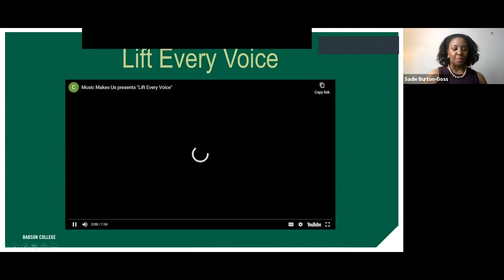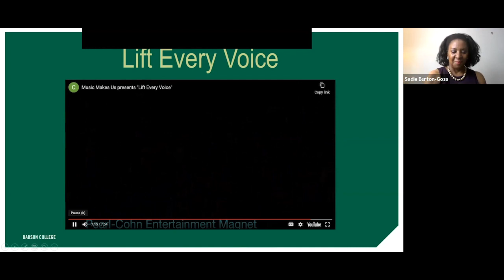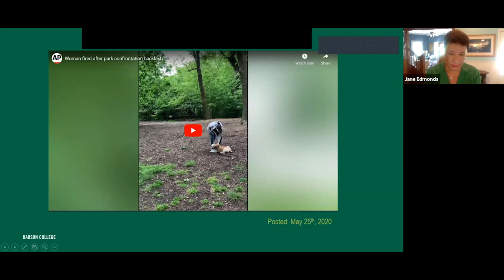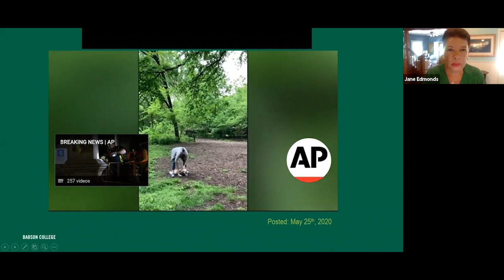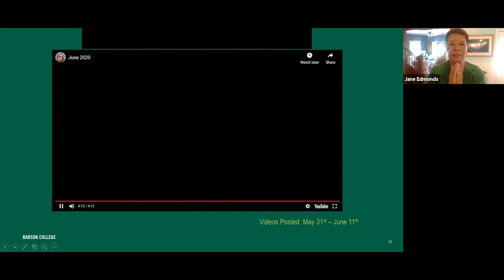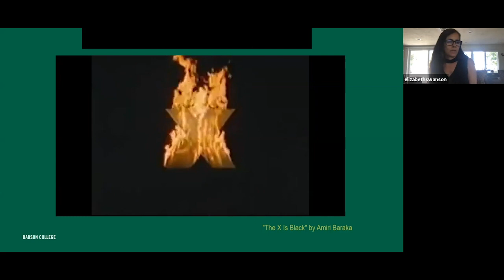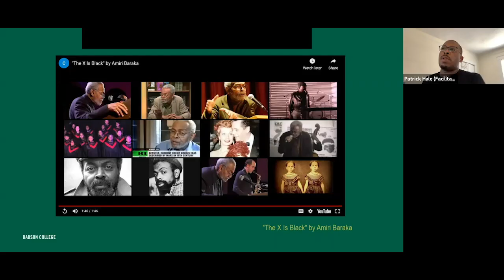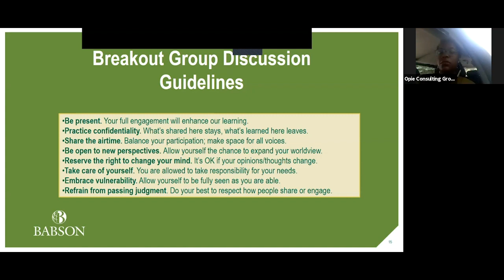Celebrating Juneteenth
On Friday, June 19, 2020, Babson convened community members around the world for its first-ever virtual Juneteenth celebration to commemorate the end of slavery in the United States, and to discuss action needed to make progress toward a more equitable and inclusive society.

Featuring alumni Aaron Walton ‘83 and Amanda Strong ‘87, current student Jaylen Bell ‘21, faculty and staff Sadie Burton-Goss, Jane Edmonds, Elizabeth Swanson, Patrick Hale, and more.